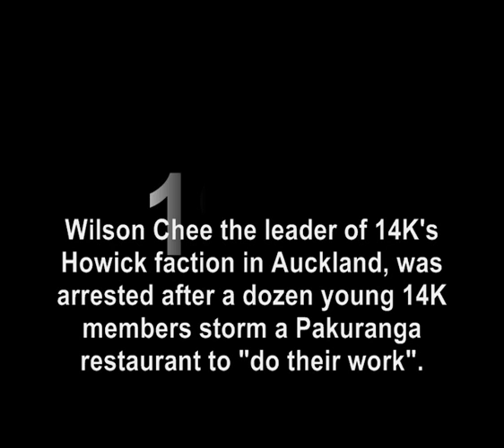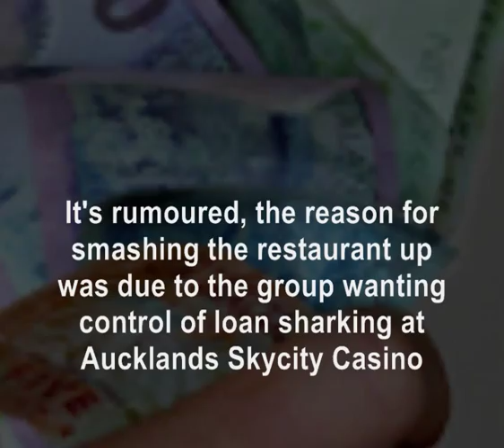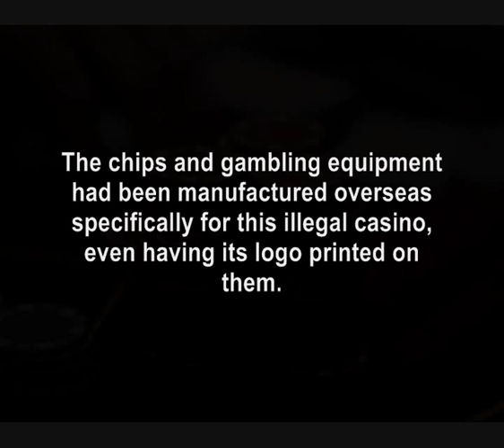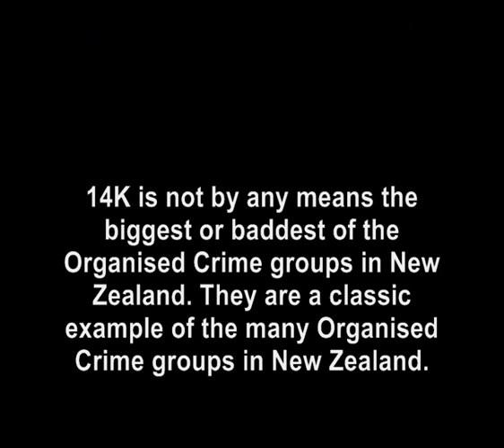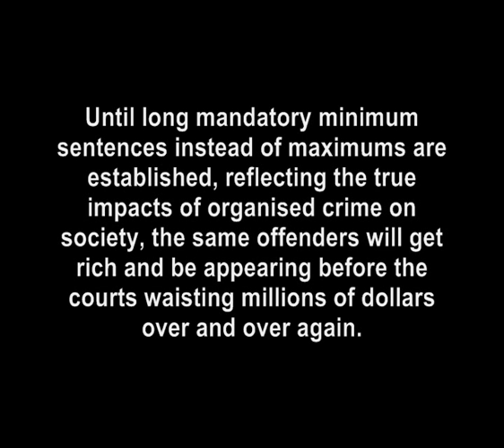Organised crime NZ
Part 1 of an insight into organised crime in NZ and the Pacific